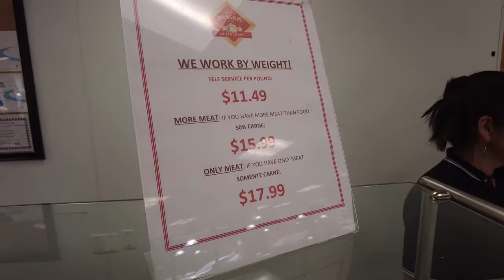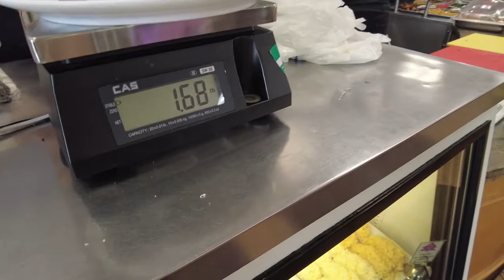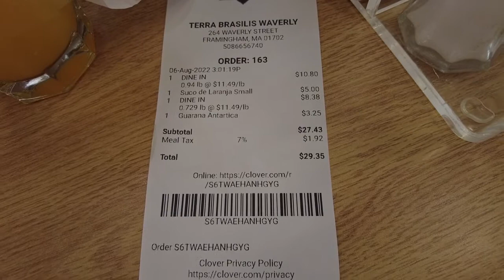Terra Brasilis, Brazilian BBQ, Waverly Street, Framingham, MA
Asked for medium beef but was given well done so meat was dry.